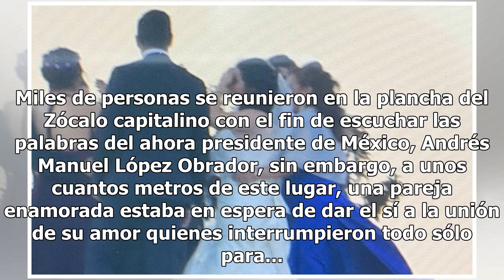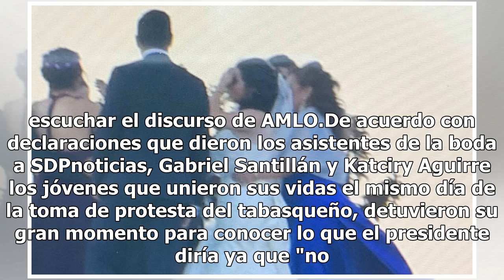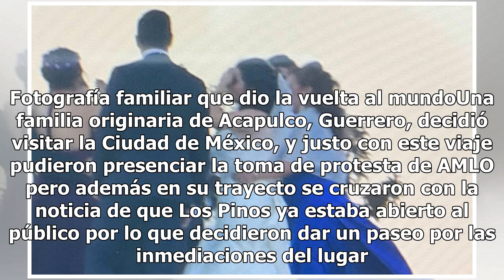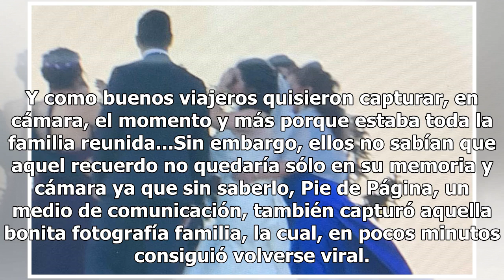AMLO, el gran testigo en la boda de Gabriel y Katciry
Miles de personas se reunieron en la plancha del Zócalo capitalino con el fin de escuchar las palabras del ahora presidente de México, Andrés Manuel López Obrador, sin embargo, a unos cuantos metros de este lugar, una pareja enamorada estaba en espera de dar el sí a la unión de su amor quienes inter...